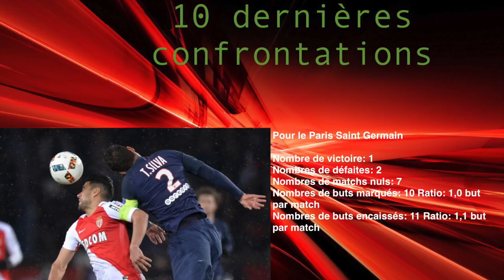PSG - Monaco : les statistiques avant la Coupe de France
Une vidéo pour tout savoir avant cette finale